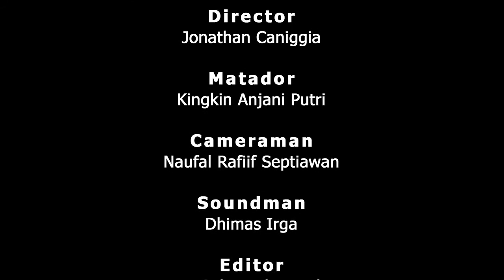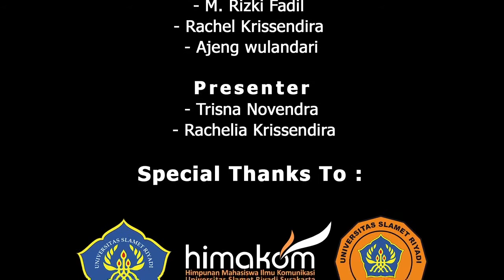UNISRI PODCAST 4 - DEM FISIP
UNISRI Podcast akan membahas tentang hal seputar UNISRI, pada episode kali ini akan membahas tentang Dewan Ekskutif Mahasiswa (DEM) FISIP dengan Narasumber Aditya Ervanda sebagai Ketua DEM FISIP  dan Woro Tyas sebagai wakil ketua Presenter Novendra.